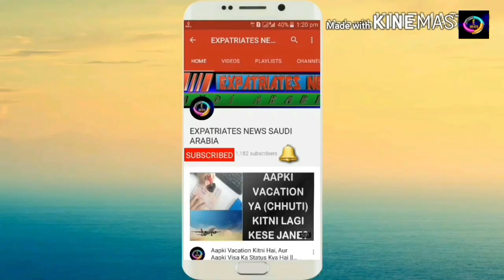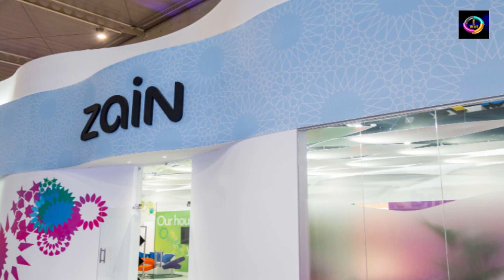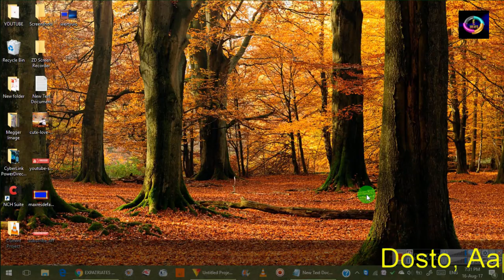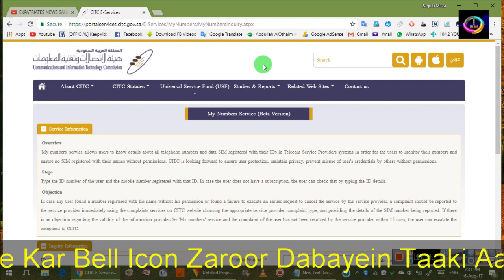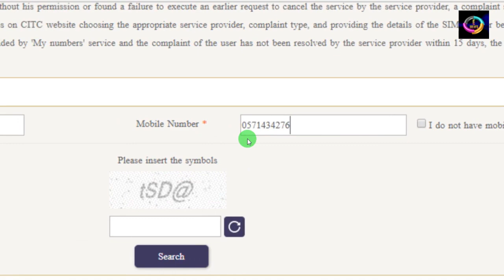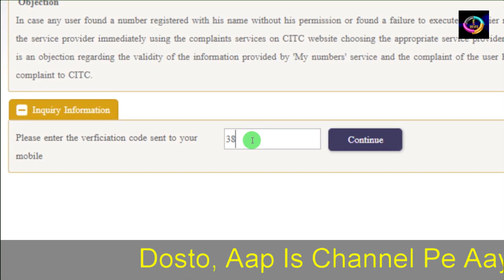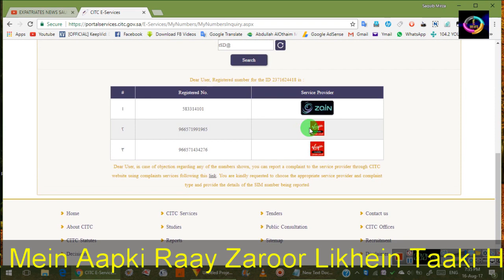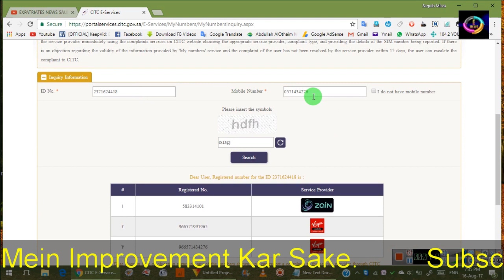Saudi : Aapke Iqama Pe Registered Sim Check Kare Aasaani Se || Information In Hindi & Urdu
Hello Dosto, Is Video mein maine aapse saudi mein aapke iqama pe registerd sim ko check karne ke bare mein baat ki hai, sath aapko pura method karke bhi dikhaya hai.

Ummeed karta hu ki video aapko zarur pasand aayegi.
Shukriya!

►Channel Pe Available Sabhi  Playlist Ki Links Neeche Hai, Jinme Meri Sab Videos Hai. Aap Apni Pasand Ki Videos Dekh Sakte Hai.

About: Ye channel special un logo jo ke liye hai jo apne mulk se jese, India, Pakistan, Nepal, Bangladesh, Srilanka etc se Gulf Countries job ke purpose se aate hai.
Lekin Language ka farq hone ki wajah ki se yahan unko kafi problems aati hai.
Isliye jo log Hindi language samajhte hai, unke ke liye ye channnel Gulf Countries ki lifestyle se related har tarah ki infromation ko janne ke liye best option hai.
Shukriya!